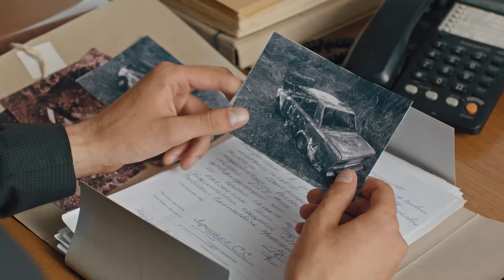ДОМ С ЧУЖИМИ ТАЙНАМИ. Серия 13 | ФИЛЬМЫ 2022 | НОВИНКИ КИНО | СЕРИАЛЫ 2022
Расследование продолжается в сериале Дом с чужими тайнами 13 серия! Андрей уже убедился в том, что Тая не подсыпала яд в бокал Марины. И теперь он задумался о том, что, возможно, девушка сказала правду о том, что Андрей может быть ее единокровным братом. Для этого следователю нужно будет поговорить с матерью, но признается ли Ольга сыну? Смотрите в сериале 2022.

Ольга в 13 серии новинки кино перешла к активным действиям. Она приказала Василию разобраться с Таей и пообещала ему большую сумму за это дело. Василию не впервой проворачивать темные делишки Ольги, но решится ли он на такой шаг? Тая и Артем в фильме 2022 наконец-то поговорили по душам. Они не знали, что за ними следовал Василий. Неужели на этом история Таи закончится? Узнайте прямо сейчас – смотрите Дом с чужими тайнами 12 серия онлайн.